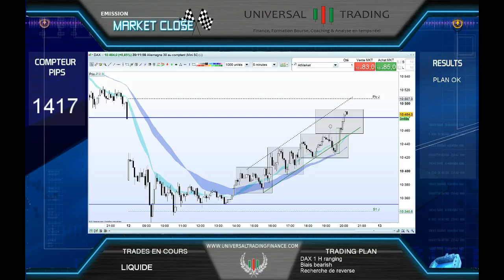4X TRADE Live DAX 12 09 Universal Trading Finance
180 pips sur setup Price Action